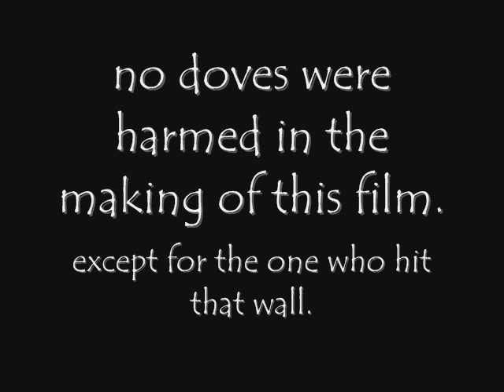the wedding crasher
a stinken hilarious video of a wedding dove at my cusion's wedding fly into a huge galss wall